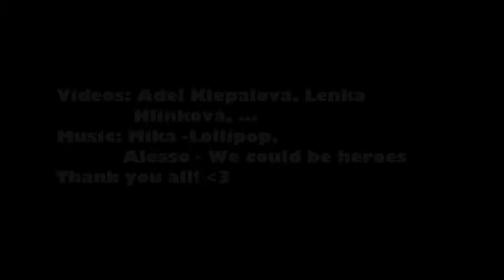Lolly + Evža EOJ 2015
music. Mika Lollipop, Alesso We could be heroes
photos. Magdalena Bradáčová